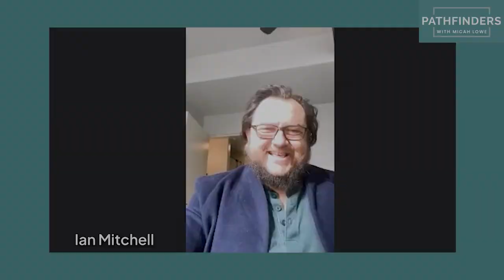Double Your Lifespan with Ian Mitchell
Episode Summary:
Ian Mitchell is an inventor, biochemist, and pharmaceutical developer who specializes in anti-aging technology and peak performance. Ian works with NASA astronauts, Olympic athletes, and other top-tier performers who want to experience superhuman gains
Ian holds several patents and has contributed to different industries in biology, biochemistry and solid state chemistry.

Episode Notes:
Ian Mitchell and I have a wide-ranging discussion that runs from AI to answering the call to help humanity through science. We touch on some of his patents, developments and innovations. His Carbon 60 supplement is based on Nobel prize research. His lab animals “lived 93%, longer than they were supposed to.”
Mitchell believes innovation should not be held by gatekeepers but rather developed for the good of all. Finally, how kindness, connection and love are the keys to everything.

Key takeaways

mins
1:50    What will the far-reaching effects of AI be?
2:55        Who controls the resources?
6:17     Adapting new technology with ambivalence
7:15   New research in Metabolomics
8:22   Humans are not built for parallel processing like AI
10:33     Ian’s 2nd patent
12:08   Ian’s credentials
15:15   Using innovation to contribute to the greater good
17:08   Adding 75 years to the human lifespan
19:42   Ancient reference to an antiaging supplement
24:22  Lower oxygen in the atmosphere and its effect on us
34:24   Ian’s products based on Nobel prize-winning science
35:34   Increasing neurogenesis in the brain by 3x
40:10   Everyone suffers from brain down regulation with age
44:55      The case for learning something new
49:40  The definition of western medicine
51:09     The genius of incremental improvements
1:00:48          Why revolutionary change generally fails
1:10:49           How kindness wins

The book mentioned ‘Power versus Force’
Micah’s company Simplyo3.com